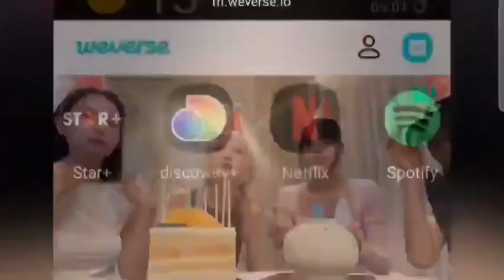Our Queens is Finally Together for the 8th ANNIVERSARY ‘OUR AREA’